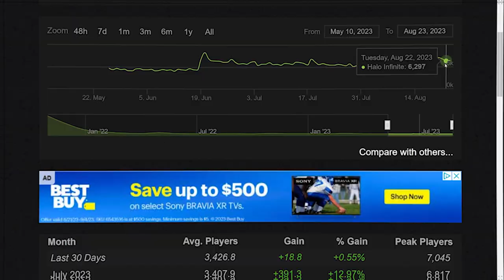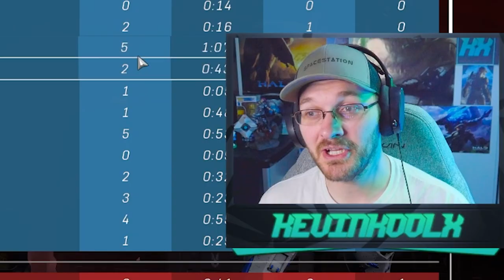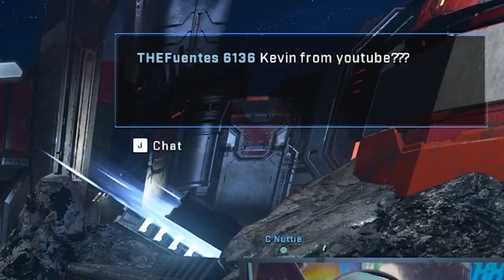Can 343 Maintain the Sudden Growth of Halo Infinite? Halo Infinite Containment Event Info!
Timestamp
343 New Mode - 0:00
Halo Infinite Containment Event - 2:26
Halo Infinite Tank Gun is Back! - 6:39